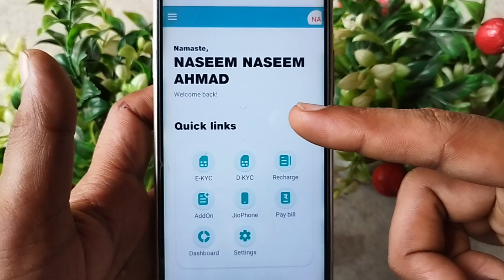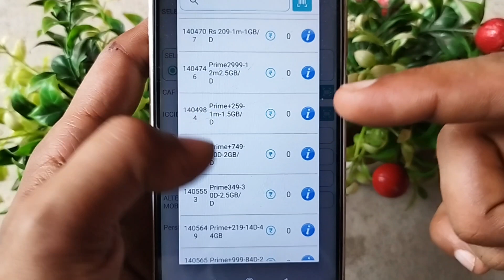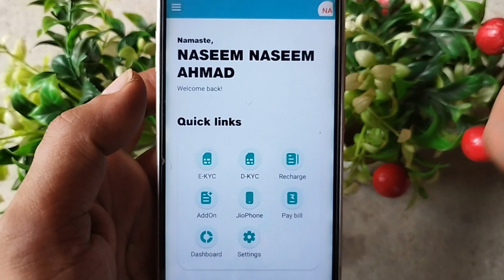सभी Jio Retailer को बड़ा झटका 😥 All Jio Pos Plus Retailer New Update ⚠️ Jio pos lite New Update